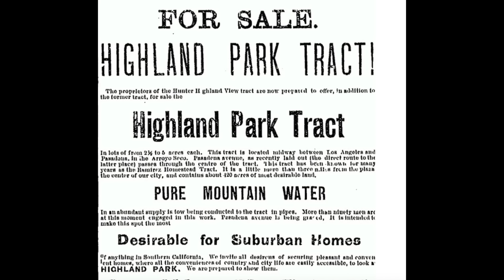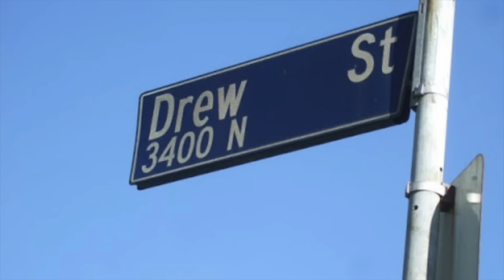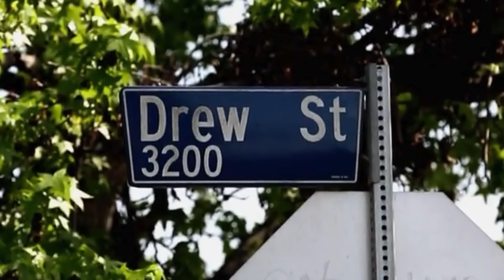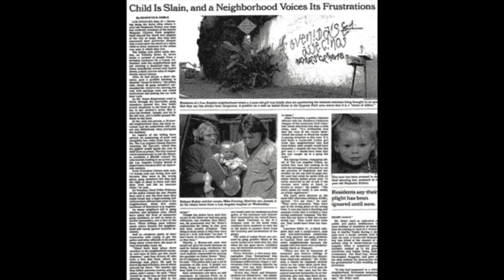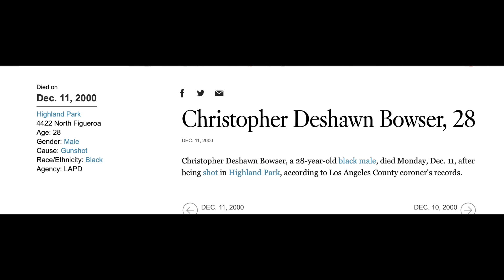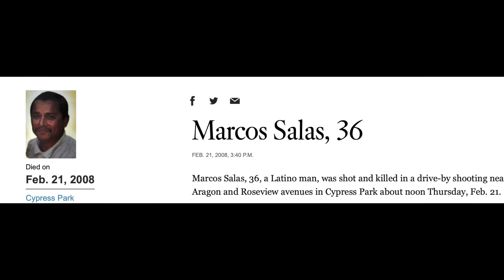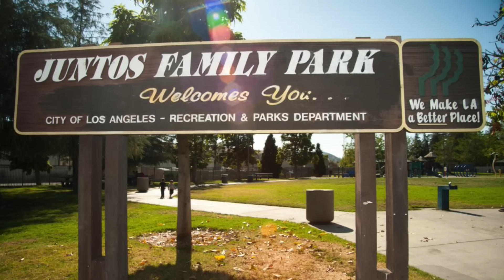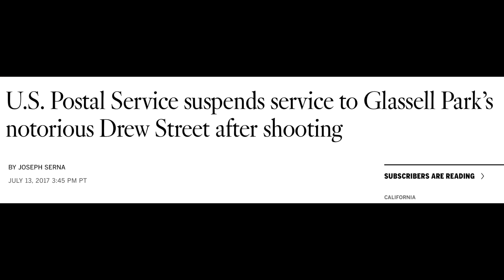The Story of the Avenues “Most Notorious Gang of Northeast LA”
Detailing the history behind the Avenues gang.